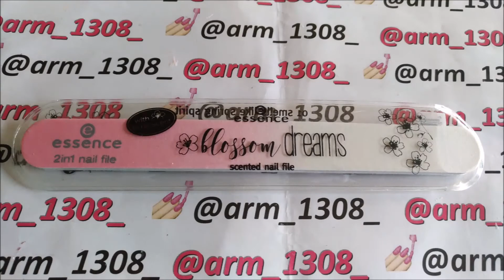HAUL ESSENCE collezione primavera/estate 2017 | Kosmetic4less 📦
Questi sono i prodotti Essence che ho acquistato online su Kosmetic4less, alcuni appartengono alla nuova collezione primavera/estate ed altri sono della linea permanente.

PRODOTTI ACQUISTATI
* nagellack - studio nail 2.65€
* lima 2in1 profi file 1.75€
* triple care 3in1 1.75€
* green power 1.95€
* pro white active 1.75€
* all in one complete care 1.75€
* scented nail file BLOSSOM DREAMS 1.25€
* N° 10 NUDE camouflage full coverage concealer 2.45€
* N° 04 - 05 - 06 ultra last lip liner 1.75€
* fixierspray instant matt 2.95€
* N° 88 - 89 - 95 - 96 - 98 the gel nail polish 1.55€
* N° 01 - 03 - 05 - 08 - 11 colour boost high pigment 1.75€

Seguimi sui social per avere sempre nuovi aggiornamenti
- INSTAGRAM https.//Instagram.com/arm_1308_